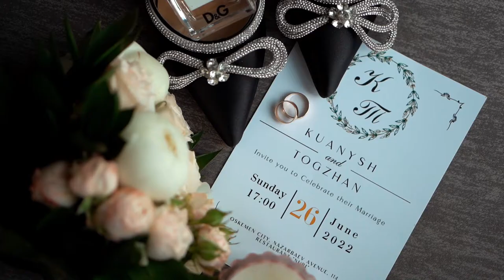Kuanysh Togzhan SDE (Same Day Edit)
Сіздерге
- Үйлену той
- Қыз ұзату
- Love Story
- Семейные фотосессии
- Моментальное фото
- Рекламные ролики
- фото видео съемка любых торжеств: юбилеи, детских, корпоративных мероприятий
- Музыкальные клипы и многое другое...